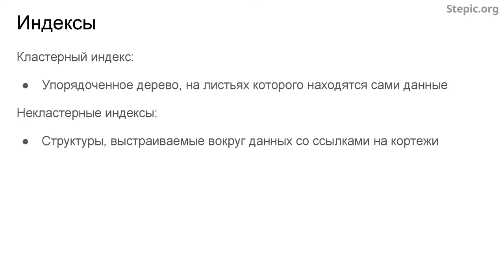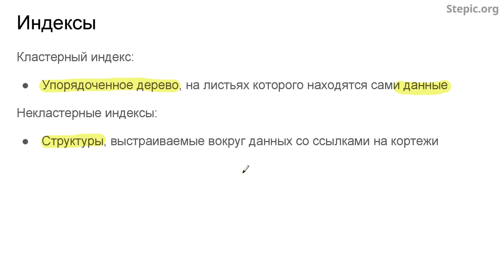Введение в базы данных - 79 урок. Индексы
Автор: Александр Мяснов, Иван Савин

Задание для закрепления:

Сколько у отношения может быть кластерных индексов?

Выберите один вариант из списка:

* 0 или 1

* У отношения не может быть кластерных индексов

* Только один

* Сколько угодно